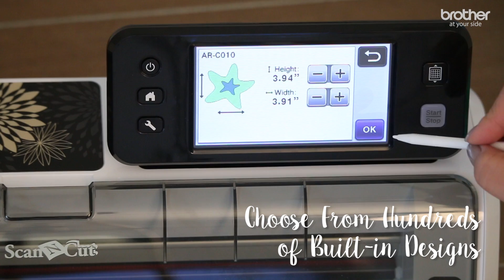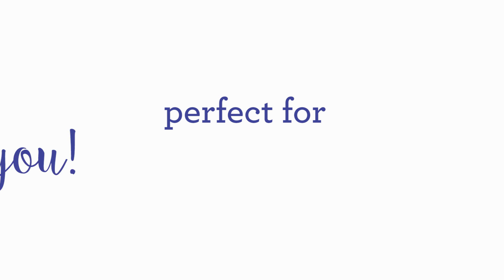ScanNCut is Perfect for Personalization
Only ScanNCut makes it easy to scan in your own art to create personalized projects!